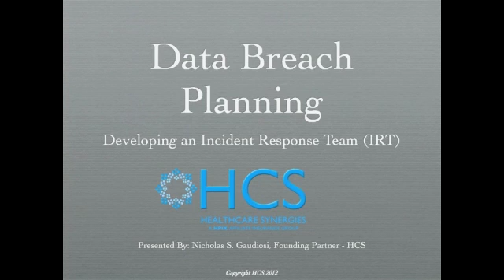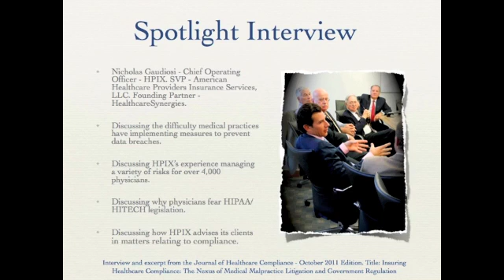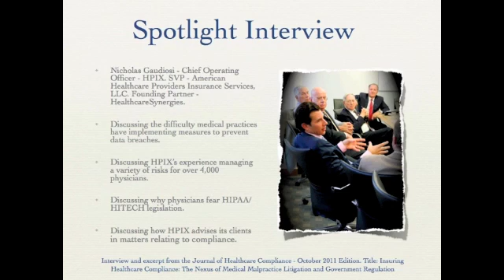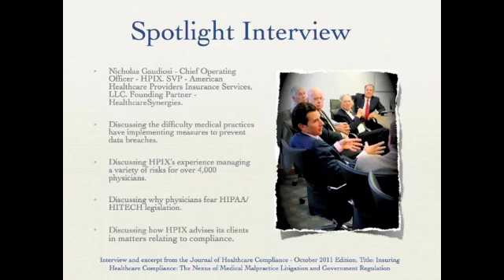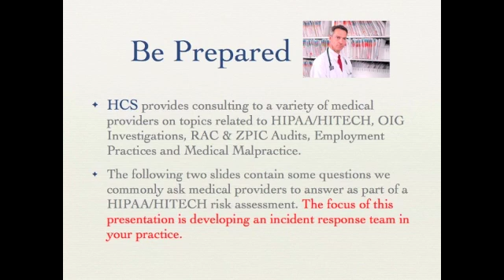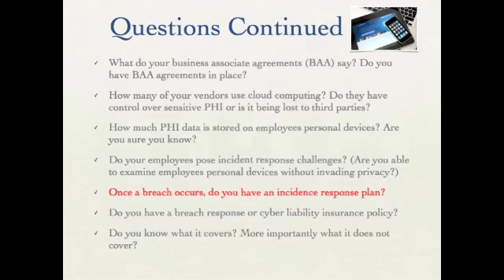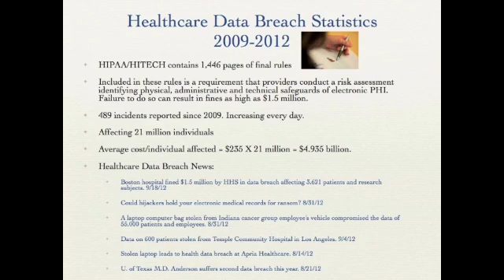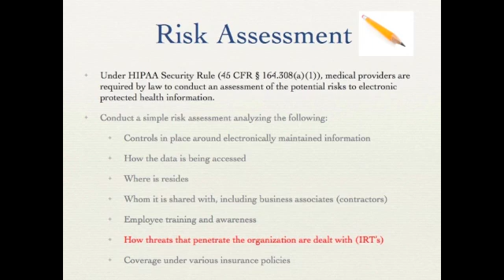Data Breach Planning: Developing an Incident Response Team Pt 1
In this video you will learn how to develop an Incident Response Team for your medical practice. This content discusses ways to prevent data breaches from happening and deals with responding to breaches once they do happen. Learn how to complete a HIPAA HITECH risk assessment. Prevent civil fines and penalties by learning key provisions of the HITECH legislation and implementing risk prevention measures. Avoid HHS fines of $1.5 million due to gross negligence.